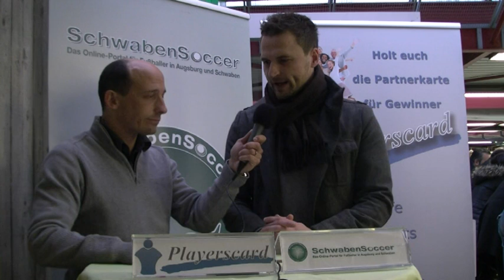Interview mit Marco Löring (BCA Oberhausen) und Michael Baumeister (DJK Lechhausen)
SchwabenSoccer interviewte bei der Augsburger Hallen-Stadtmeisterschaft Trainer Marco Löring vom BCA Oberhausen und den sportlichen Leiter der DJK Lechhausen Michael Baumeister